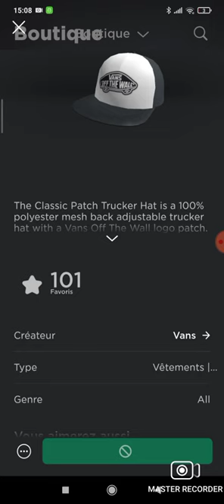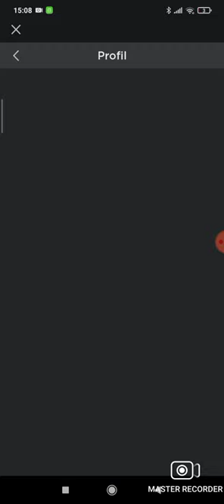il va avoir probablement avoir un nouvel événement et des nouveaux accessoires sur Roblox